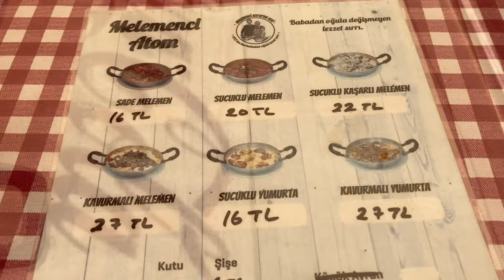Soğansız menemen sevenler buraya! - Sokak Lezzetleri | How to make original Menemen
📸 İzmir, Turkey
💵 TRY 22  USD 2.5
🏠 Melemenci Atom' un Yeri
🗺️ Google Map